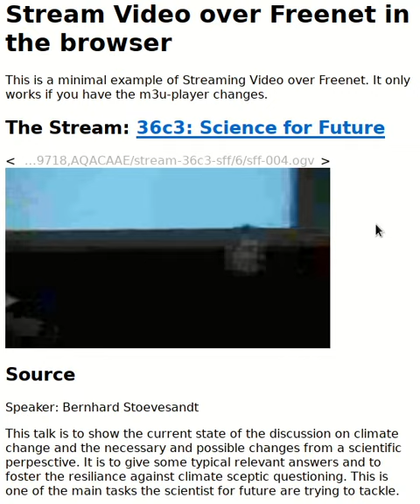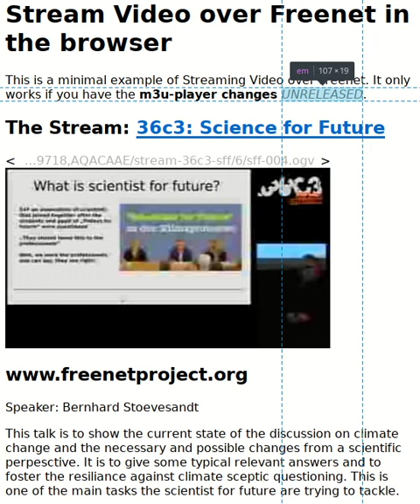A raw peek into the future: Streaming Video over Freenet in the browser. No Masters, no Servers.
This is a preview of work-in-progress on getting streaming in the browser into the Freenet Project. It needs the inline m3u-player changeset (*unreleased*).

Find this example site at USK@UGh1rxaHczJVr4k4LwxWrxFBc-Dt5P0F3IuPONpp8ZQ,klWF5g9B2PLst8tRO8c9tzk6XvisGynFVJRzM8-9718,AQACAAE/stream-36c3-sff/6/

Underlying Music: A Dream Within a Dream von Twin Musicom under Creative-Commons-Lizence "Attribution 4.0".